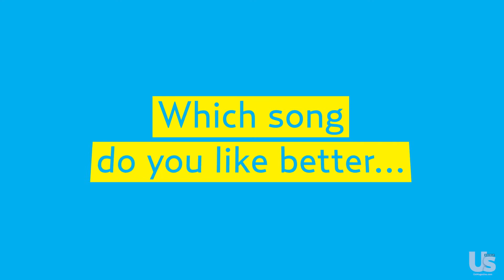Sugar Ray's Mark McGrath Remembers the 90's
Watch Mark McGrath from Sugar Ray talk about his new EP, memories from the 90's, how stars like the Backstreet Boys, Christina Aguilera, Limp Bizkit, Smash Mouth, Eminem, Kid Rock and others all came from the 90's era and never really left, and how his current tour celebrates the past.